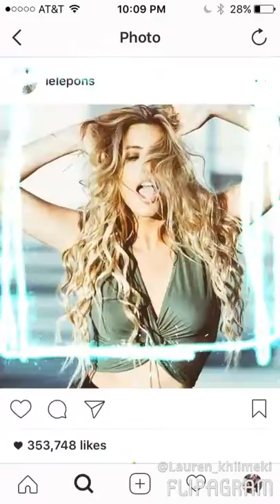Lele pons photos of 2016